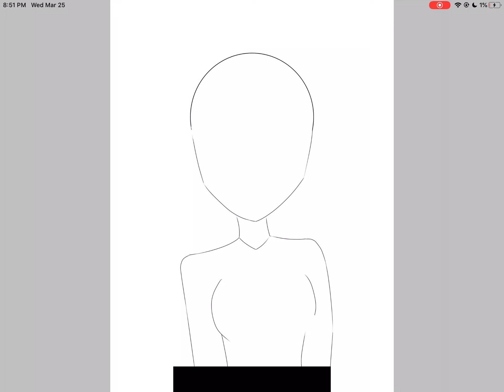First time (finishing) drawing a anime character (VERY short)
I FINALLY FINISHED ONE
By the way this isn’t exactly my FIRST time drawing an anime character but it is my first time drawing and FINISHING a anime character on an electronic
Anyways just wanted to tell you to go check out Love2DrawManga she’s an amazing youtuber and her art skills are AMAZING go check her out here is the link to her channel:

Bye~